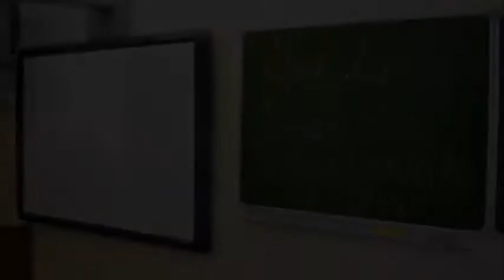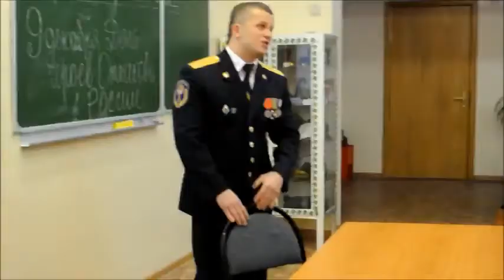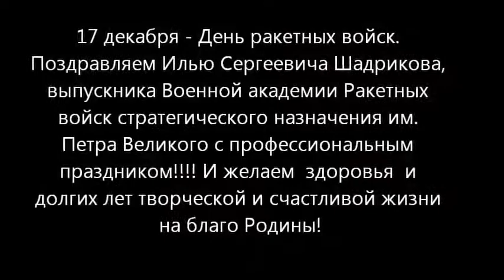Урок мужества в школе мкр.Митино, г. Москва, клуб ЯРОПОЛК, Шадриков Илья, 14.12.2016 г.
14 декабря 2016 г. я как директор клуба "ЯРОПОЛК" посетил лицей 1564 в мкр.Митино,где провёл с 10-м и 11-м классами урок мужества!
Я рассказал о своей службе в министерстве обороны и ФСБ, о героях Беслана и о программе СПК "Ярополк".